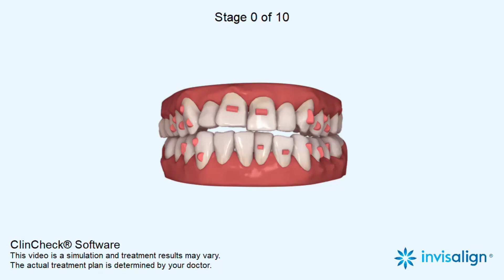Crowding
Restorative, Extrusion, Intrusion

5-6, Corner House Shops, Moortown, Corner, Leeds LS17 6LD, United Kingdom

5-6, Corner House Shops, Moortown, Corner, Leeds LS17 6LD, United Kingdom